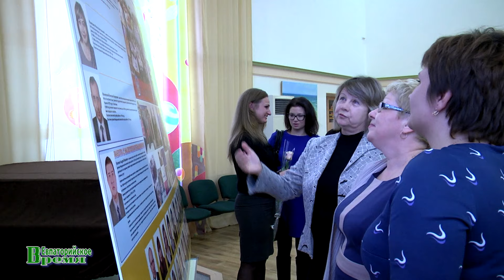25 лет ФНС России: Евпаторийские налоговики отметили профессиональный праздник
Евпаторийские налоговики вместе со своими коллегами из разных регионов страны, отметили профессиональный праздник – День работника налоговых органов Российской Федерации.

Торжественное мероприятие, посвященное празднованию 25-летия Федеральной налоговой службы, состоялось в конференц-зале пансионата "Планета". На нем присутствовали представители городской власти, руководство межрайонной ИФНС России №6 по РК, а также начальники отделов, их заместители, инспектора, главные и ведущие специалисты-эксперты инспекции.